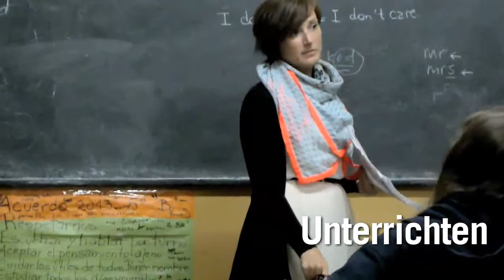Projects Abroad Argentinien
Bienvenidos und Willkommen in Argentinien! Unsere Projekte finden in Cordoba und Umgebung statt und wir bieten dir hier eine Vielzahl an Interessanten Projekten. In diesem Video erhätlst du einen ersten Überblick. Neben den hier vorgestellten Einsatzmöglichkeiten, bieten wir noch weitere Projekte an: Menschenrechte, Sport, Journalismus, Tierpflege / Tiermedizin.